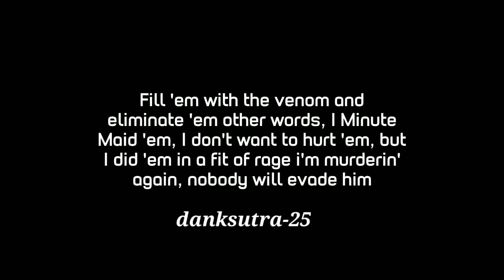Dank Indian Memes 😂 | Dank Memes Compilations | Tiktok Memes | Karan Johar Roast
Dank Indian Memes | Karan Johar Memes | Dank Memes Compilations | Indian Memes
Dank Indian Memes | Best Dank Memes Compilations | Tiktok Memes
This video is edited for fun and entertainment purposes only please don't take it seriously
Karan Johar Roast
Tiktok Memes
Indian Memes
hindi memes
memes in hindi
Best Memes
funny memes
dank indian memes compilations
dank indian memes reaction
dank indian memes channel
dank indian memes new
Memes india
Memes indian
Tiktok memes
Indian meme
Dank Memes Compilation
India meme
Indian dank meme
Hindi meme
Dank Meme
dank indian memes
meme
memes
Indian Memes
Indian Meme Compilation
hindi memes
memes in hindi
Best Memes
funny memes
hindustani bhau memes
bhau
bahubali meme
bahubali
dank indian memes compilation 26
dank indian memes mimema
dank indian memes 2019
dank indian memes r
Dank sutra
Internet Memes
internet memes
internet memes funny
internet memes hindi
internet memes clean
internet memes dirty
internet memes indian
internet memes 2020
internet memes nishi
internet memes then and now
internet memes school dank memes compilation
dank memes compilation indian
dank memes compilation 2020
dank memes compilations try not to laugh
dank memes compilation v32
dank memes compilation 2017
dank memes compilation v31
dank memes compilation 2018
dank memes compilation 6
dank memes compilations 2019
indian memes music
indian memes channel
indian memes for video editing
indian memes latest